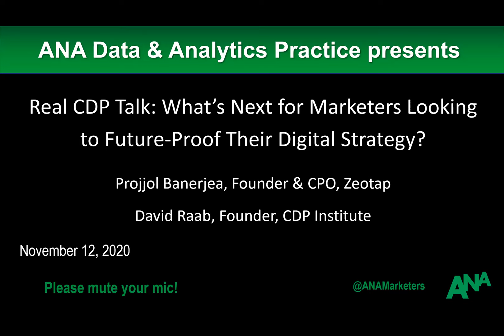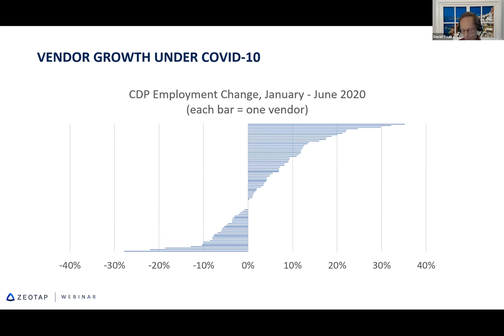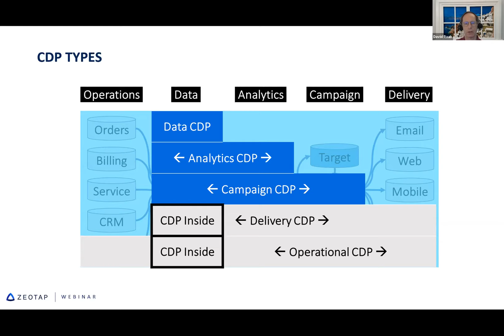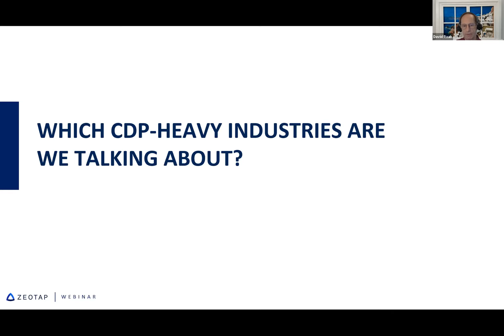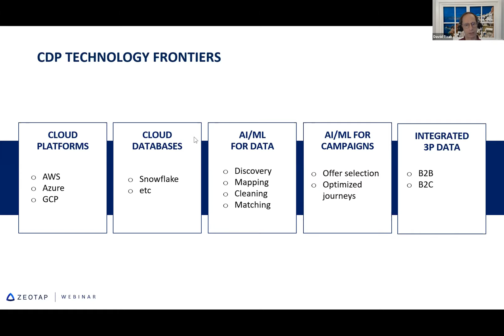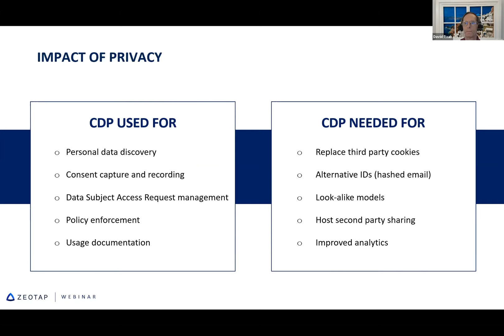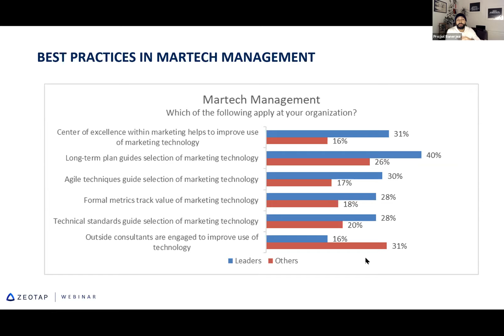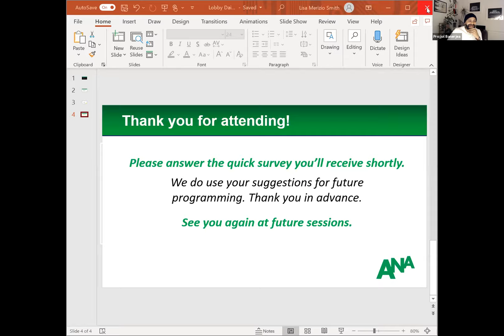Real CDP Talk: What's Next for Marketers Looking to Future-Proof their Digital Strategy?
ANA Webinar

Speakers:
- Projjol Banerjea, Founder & CPO, Zeotap
- David Raab, Founder, CDP Institute